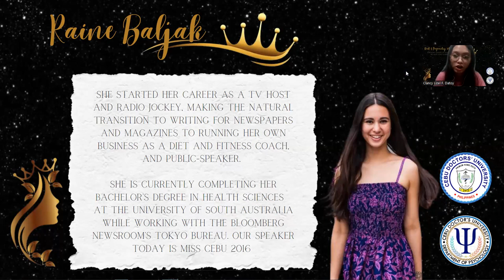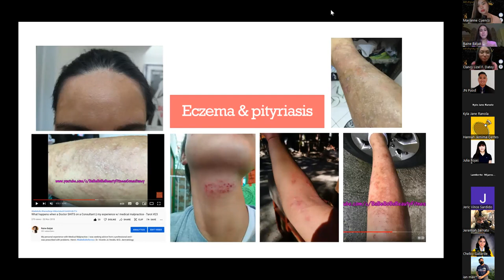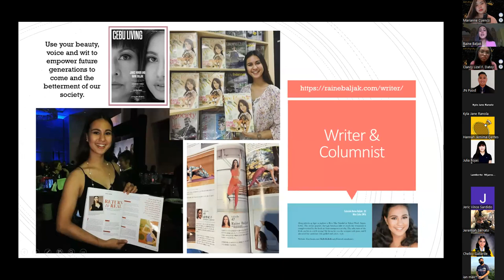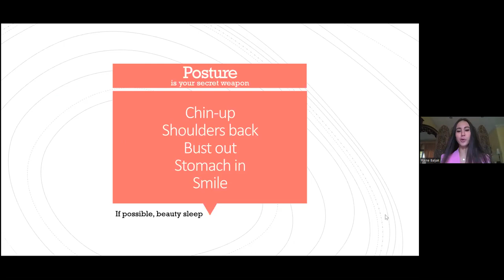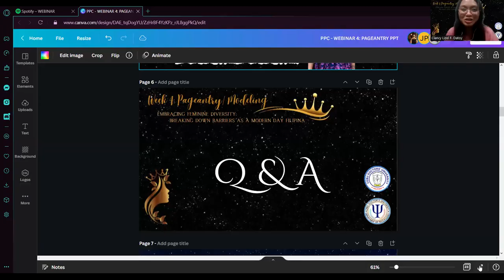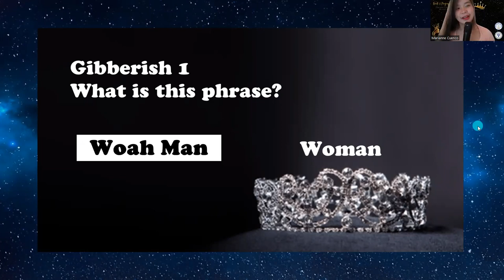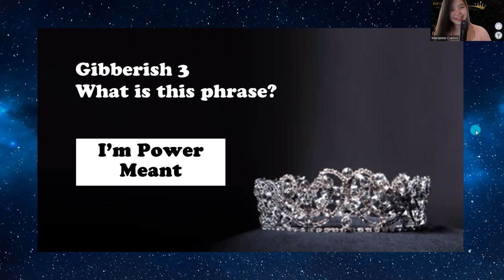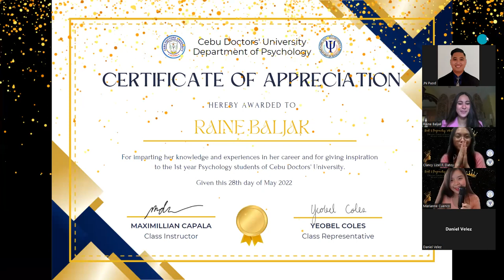Cebu Doctors' Uni - Embracing Feminine Diversity: Breaking Down Barriers as a Modern Day Filipina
The Psychology Department of Cebu Doctors' University invited me as a guest speaker for the theme of "Embracing Feminine Diversity: Breaking Down Barriers as a Modern Day Filipina" to the first-year AB Psychology students on May 28th, 2022.

Timestamps for my lecture:

Opening
3:07 Start of the Presentation
4:05 What is beauty?
4:56 Our flaw and imperfections
5:35 My own imperfects
6:18 How I manage it
7:06 What is our true power?

My background
8:30 My industry experience
11:50 Dealing with bullies, haters, & social media
12:57 Like Barbie, you can be anything you want to be
13:22 The different Filipina Beauties

Knowing yourself
14:15 Figure
14:40 Dressing up
15:32 Considerations
16:29 Make-up
18:18 Face & Features
18:55 Posture & Poise
20:17 Final Thoughts
21:37 Developing self-confidence
22:40 Self-love exercise
23:42 Lecture Conclusion

26:17 Question & Answer Portion